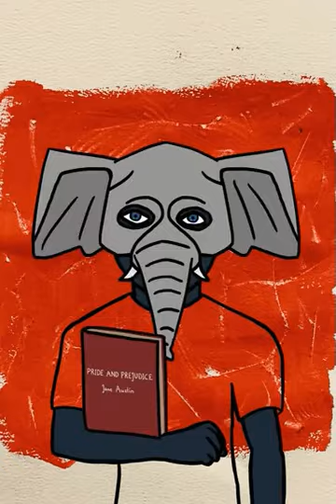The Hashmask NFT Collection Animated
This Hashmask NFT animation was created by sorting the dendrogram of a similarity matrix deduced by the Uniform Manifold Approximation and Projection of the pixel data space.  The images were then indexed and the final animation was created with ffmpeg.